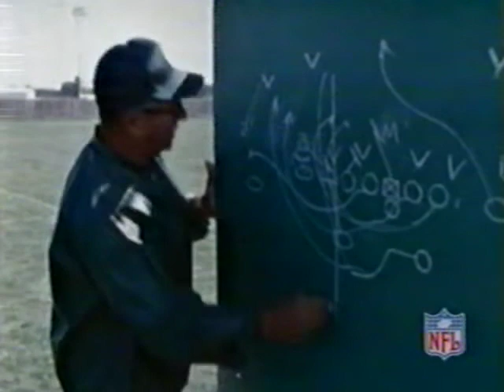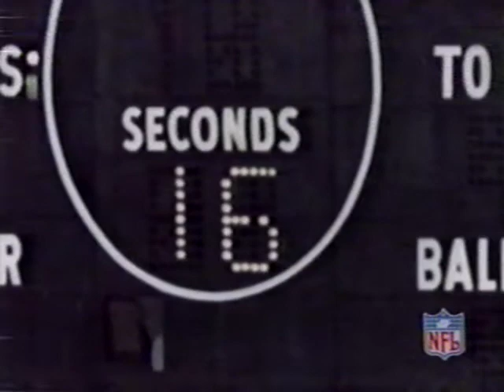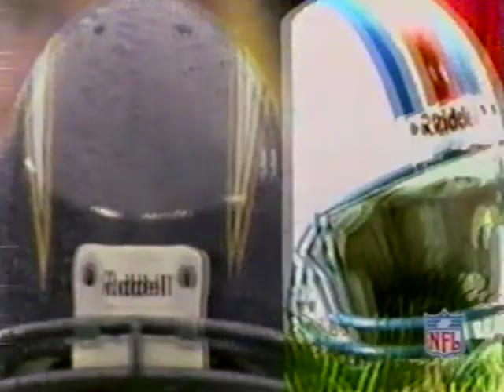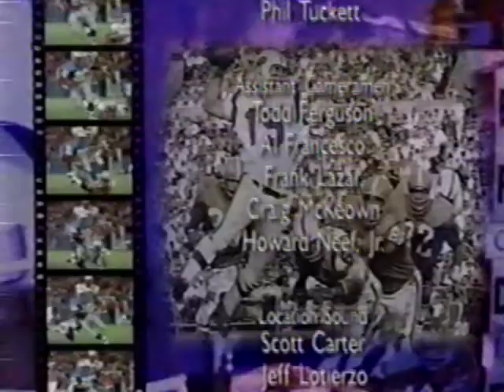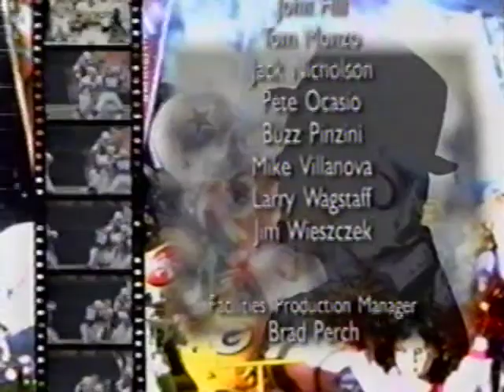NFL's Best Shots: A Century of Sound & Fury (1999)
A compilation of plays and sound bytes with narrator John Facenda, aka The Voice of God.